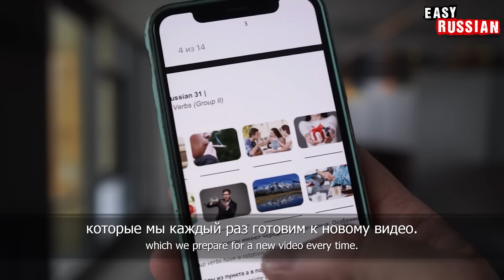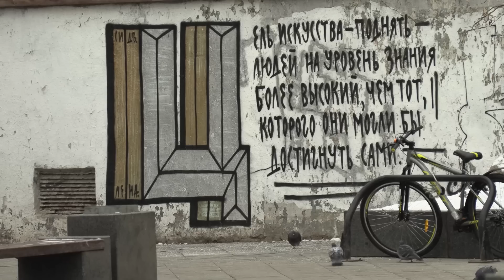What's Your Favourite Country? | Easy Russian 65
In this video, Muscovites talk about their favourite countries, sharing their impressions and memories. They discuss what they like about Russia and other countries, which places have left an unforgettable mark on their hearts, and also talk about culture, climate and people. Find out which countries Moscow residents prefer and share your favourite places in the comments!

В этом видео москвичи рассказывают о своих любимых странах, делясь впечатлениями и воспоминаниями. Они обсуждают, что им нравится в России и других странах, какие места оставили незабываемый след в их сердцах, а также рассуждают о культуре, климате и людях. Узнайте, какие страны предпочитают жители Москвы, и поделитесь своими любимыми местами в комментариях!